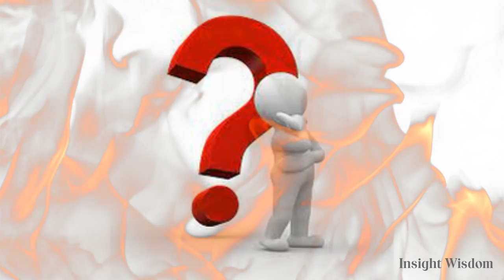సమస్యలతో క్రుంగి పోతున్నప్పుడు మనస్సుకు ఇదే మహా మంత్రం - Bk పార్వతి || Mind Mahamantra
Om shanti

సమస్యలతో క్రుంగి పోతున్నప్పుడు మనస్సుకు ఇదే మహా మంత్రం
 Bk పార్వతి
 Mind Mahamantra

Omshanti
Welcome to Insight Wisdom, we love to learn science, psychology, spirituality, facts and read books.Through this channel we will share our knowledge and would love to receive your feedback through the community of subscribers.
The process reveals our perceptions and strong beliefs which influence our
thoughts and feelings and takes us on a journey of self transformation. These videos have helped people overcome mental, stress, depression, addictions, low self-esteem and unhappy relationships.